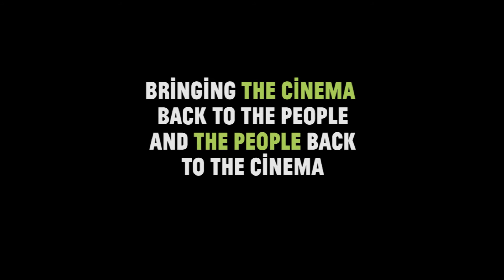La Guarimba 2015 Official Selection - DOCUMENTARY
La Guarimba will be celebrate from 7th to 11th august 2015 in Amantea (CS) southern Italy and it will organize the first Vimeo Conference in Europe about independent distribution. The entry for the screenings is free.

DOCUMENTARIO:
La reina (Argentina) by Manuel Abramovich
Zima (Regno Unito) by Cristina Picchi
Tres Mujeres (Spagna) by Alexis Delgado Búrdalo
Elena Asins - Génesis (Spagna) by Álvaro Giménez Sarmiento
Finland European (Finlandia) by Sami Ala
Autonomous (Svezia)  by Alexander Rynéus & Per Eriksson
Film Sound - Experimental musica (Brasile) by Cesar Gananian & Alexandre Moura
Blossom with tears (Cina) by Huaqing Jin
Keeping Balance (Austria) by Bernhard Wenger
Flow (Svizzera) by Sara Jegeman